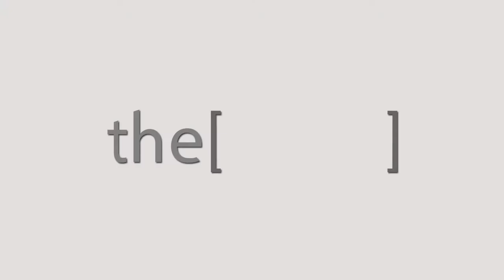ما هو قصور الشريان التاجي - دكتور حسام حسن العربى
أمين صندوق الجمعية المصرية لأمراض القلب
ورئيس قسم أمراض القلب بكلية طب جامعة اسيوط